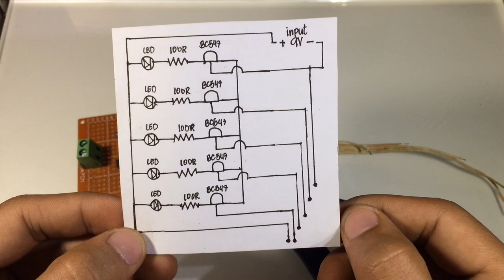How to Make a High Quality Water Level Indicator | 5 Levels in a PCB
How to Make a High Quality Water Level Indicator | 5 Level in a PCB
 A water level indicator is a system that relays information back to a control panel to indicate whether a body of water has a high or low water level. Some water level indicators use a combination of probe sensors or float switches to sense water levels. “The Water Level Indicator employs a simple mechanism to detect and indicate the water level in an overhead tank or any other water container. The purpose of a water level indicator is to gauge and manage water levels in a water tank. And this is my DIY one.

Components Needed:

5 pcs BC547 NPN Transistor
5 pcs 100 ohm resistor
5 pcs LED lights 5mm
Insulated wires
Soldering
9v input